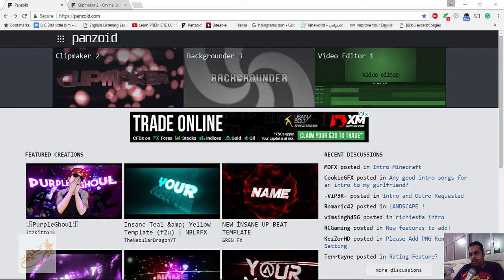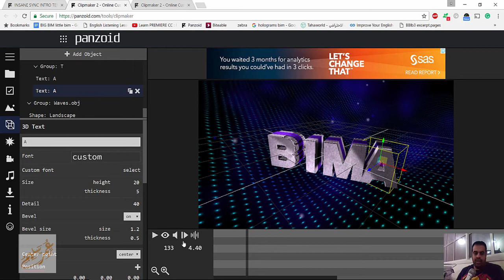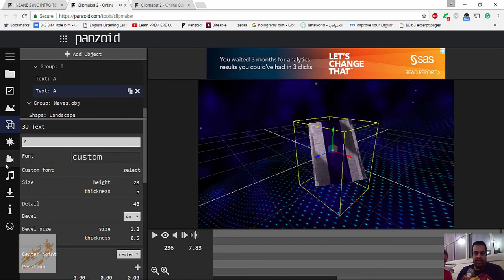panzoid عمل مقدمة للفيديو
شير مشاركة